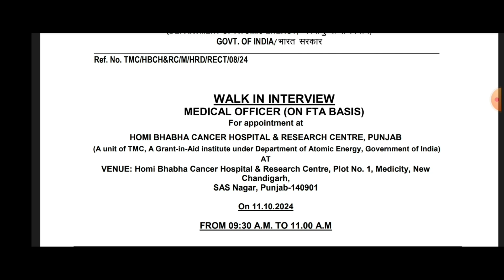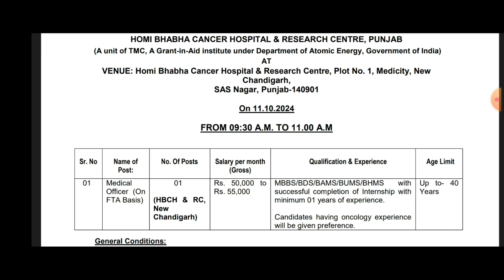ਪੰਜਾਬ ਹਸਪਤਾਲ ਭਰਤੀ 2024 / Punjab Hospital Recruitment 2024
punjab and sind bank recruitment 2024, punjab and sind bank job,